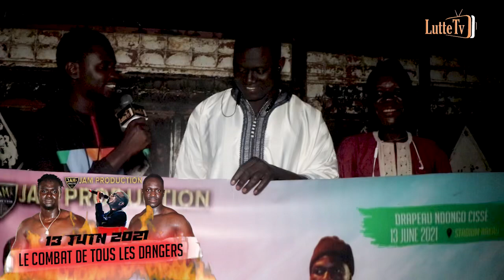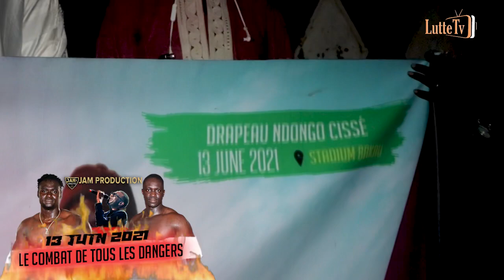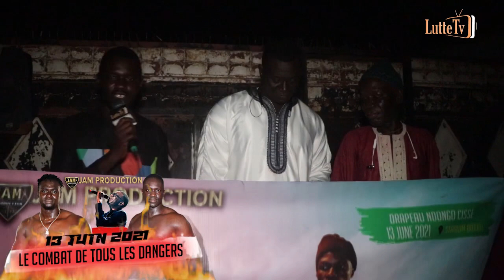Remise de drapeau à Ndongo Cissé parrain du combat Balla Niamina vs Gaïndé